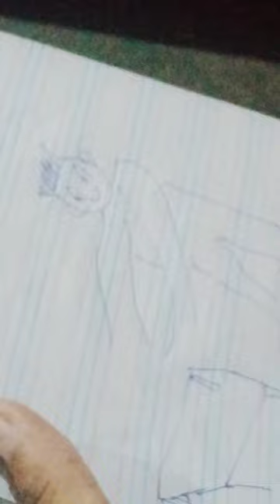ñåzïsh mini vlogs 😊 drawing 🎨 art for my hubby....